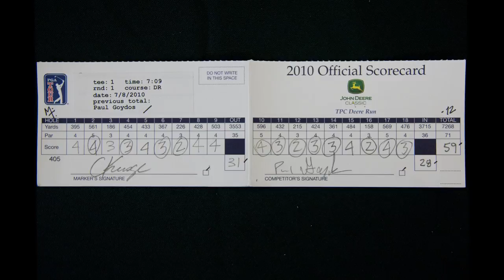A Round With Paul Goydos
Jessica Marksbury shares a round with — and the dry humor of — PGA Tour Champions player Paul Goydos.